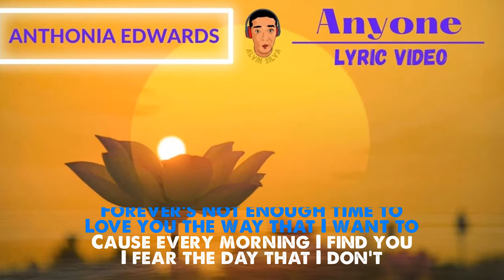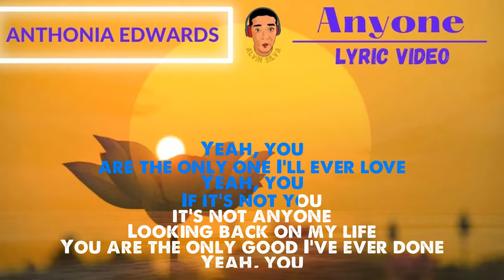ANYONE | Anthonia Edwards | The Voice Winner 2022 | Lyric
If any producer or label has an issue with this song or picture, please get in contact with us and we will delete it immediately.